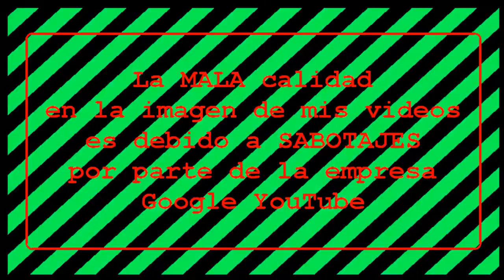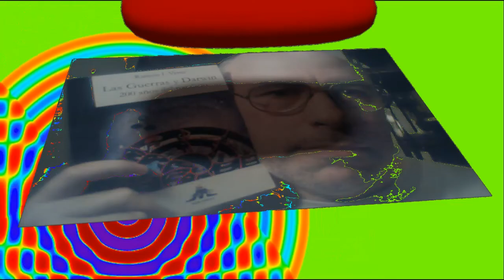Juegos FORTNITE S3T1 #86: Me persigue un monstruo gigante.